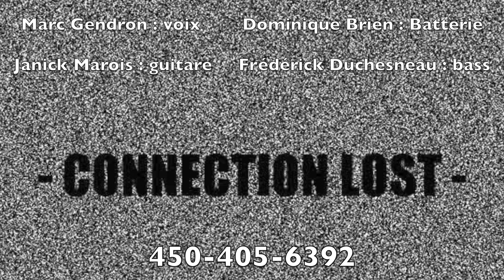Demo Connection Lost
Marc Gendron : Voix
Frederick Duchesneau : Bass
Dominic Brien : batterie
Janick Marois : guitare